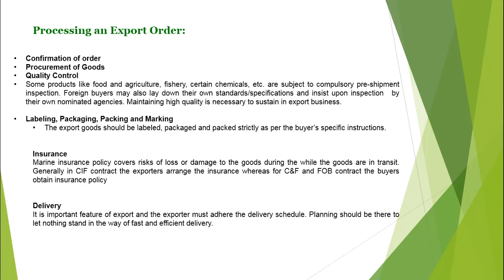Import Export Processing Business ideas in Telugu Consultancy